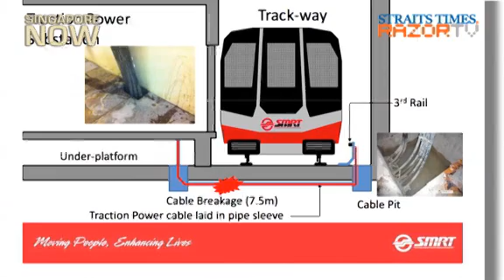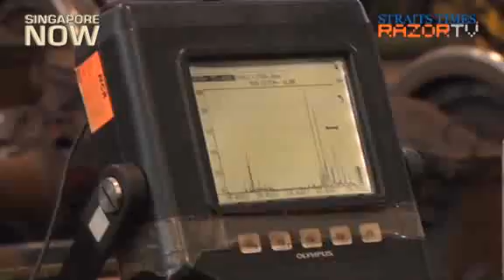SMRT explains train faults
Almost 27,000 commuters were affected by the four-hour service disruption on the Circle Line on September 20.SMRT explains what went wrong that day.